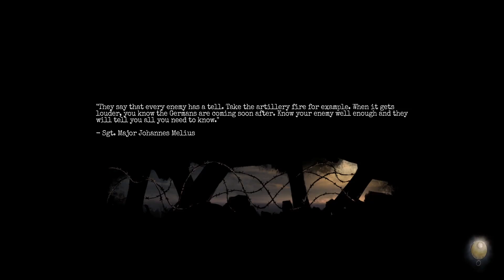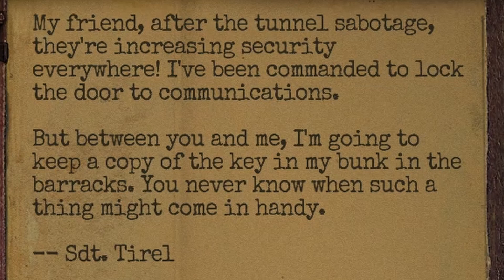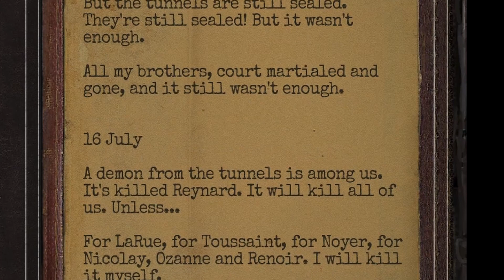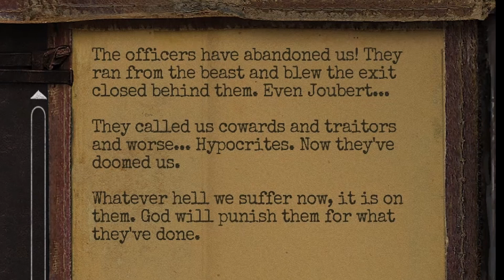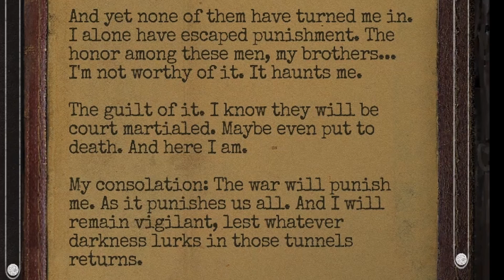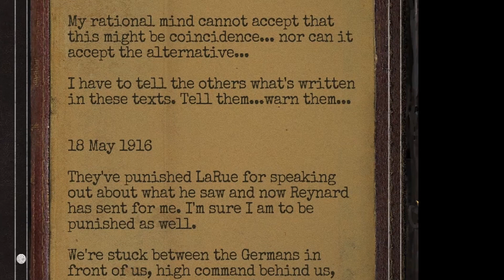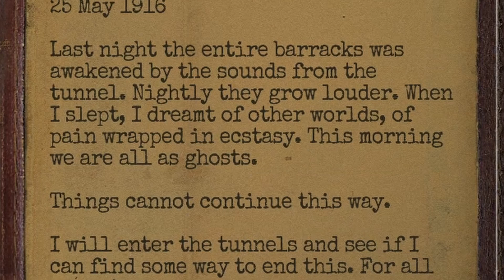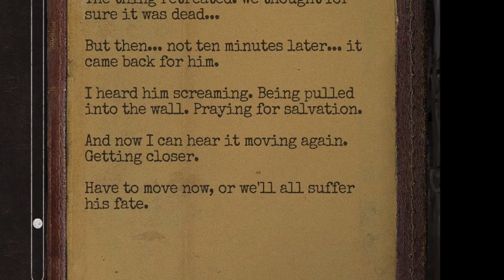Amnesia: The Bunker | Progress At The Expense of Safety (6)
Got me out here fightin' some war in the trenches with monsters & my busted ass bestie.

Intro & Outro made by scrltrbnz, created in Davinci Resolve 18.5 beta

“Shade” character mascot created and owned by scrltrbnz and made in the Procreate app
 Remember to Please Support the game by purchasing a copy for yourself